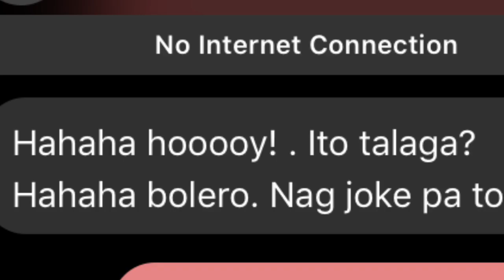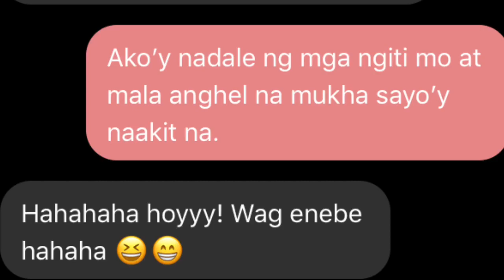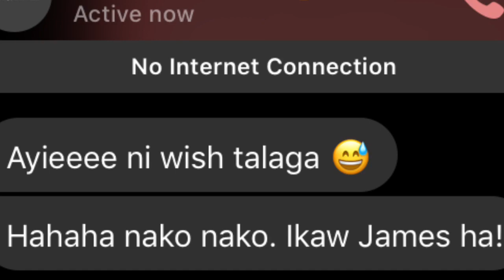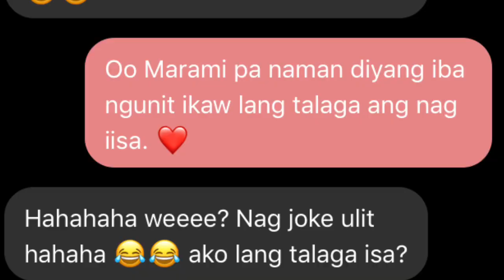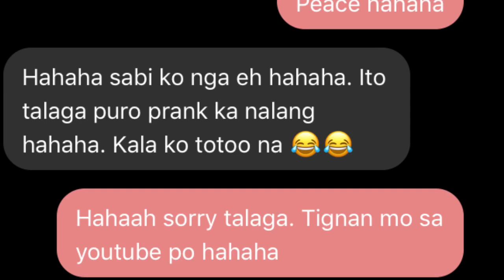MARIKIT - LYRICS PRANK | JUAN LYLE // PROD BY SINCE 1999 ( SUPER NAKAKAKILIG )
Marikit - Juan Kyle // Prod by Since 1999